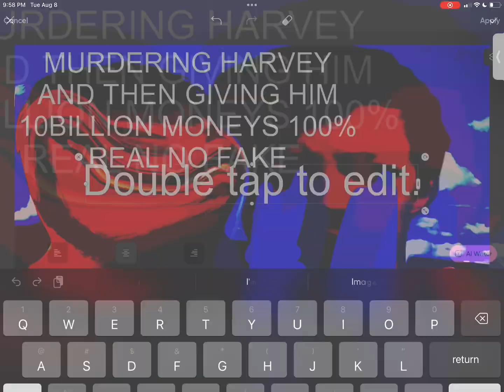This Is My Last Video About Harvey2210😎